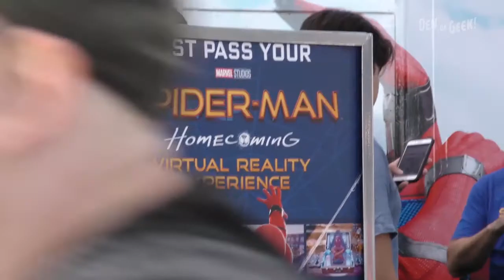Jacob Batalon on Peter Parker's Room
We got a tour of Spidey's bedroom at NYCC, from Ned Leeds himself (Jacob Batalon)! Hear how everything was arranged for Spider-Man: Homecoming.

Follow Den of Geek US!